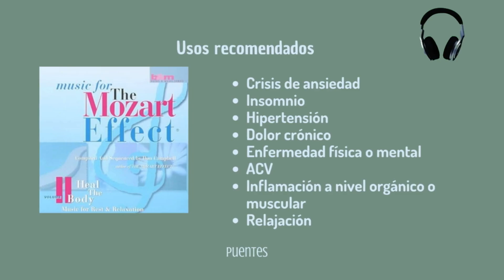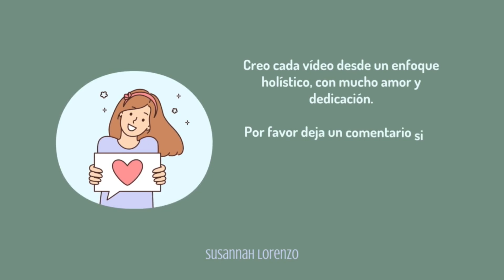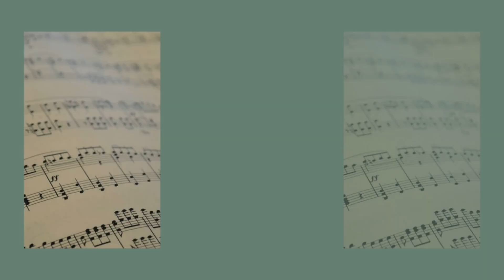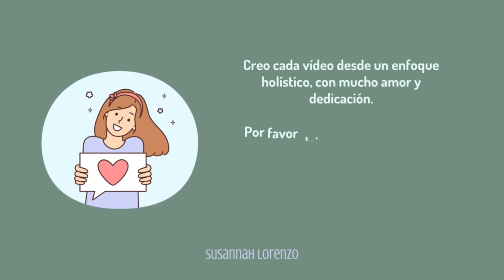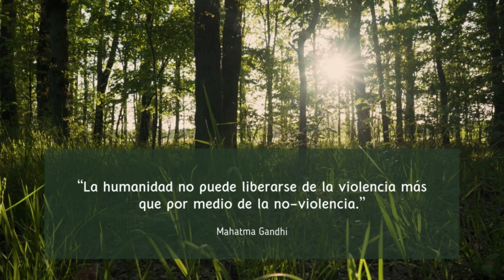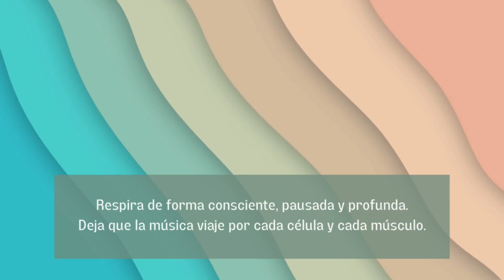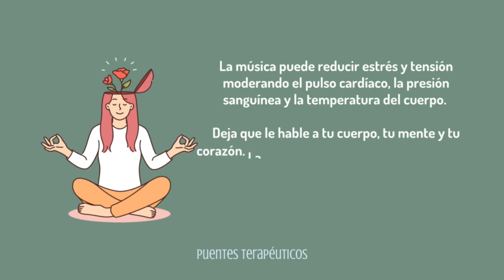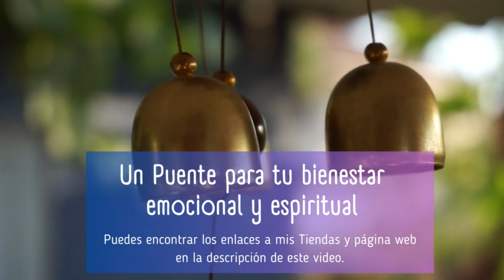Música clásica para sanación y relajación (más de 1 hora)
Desde hace varias décadas uso esta colección cuando necesito relajar mi cuerpo y mi sistema nervioso.
En las placas de transición encontrarás más información sobre los usos posibles para este tipo de música.
Si quieres leer más sobre los efectos de la música en nuestros pensamientos, puedes hacerlo en el Blog de mi página web:

Te dejo los enlaces para conseguir las publicaciones y audios originales del Efecto Mozzart.
The Mozart Effect – Don Campbell
The Mozart Effect – 02 – Heal the Body

Puedes descargar el listado completo de publicaciones y formatos disponibles desde este enlace.

🌷Susannah Lorenzo
Tejedora de Puentes